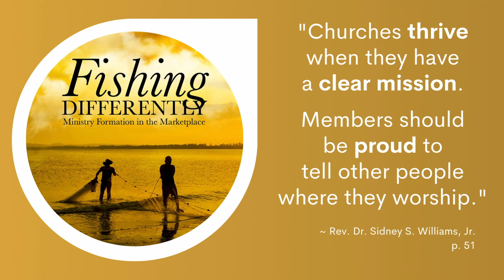"It Can't Be Just the Pastor"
Each month we will host webinars on various topics pertaining to Religion, Faith and Finance for Social Impact. These webinars are designed to help people of faith effectively leverage Faith, Intellectual, Social, and Human Capital (FISH).